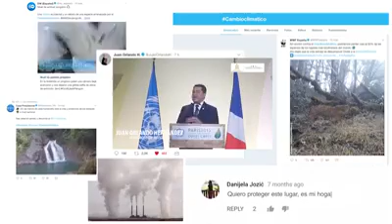La Hora del Planeta 2018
Este  24 de Marzo del 2018 se celebra la hora del planeta, acción para contribuir al desarrollo sostenible de nuestra querida honduras.